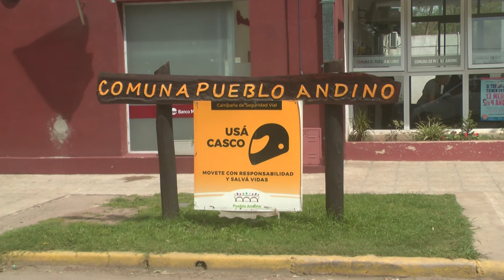La Comuna de Pueblo Andino incorpora tres nuevos camiones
La Comuna de Pueblo Andino ha anunciado la incorporación de tres nuevos camiones que serán destinados a su parque automotor.